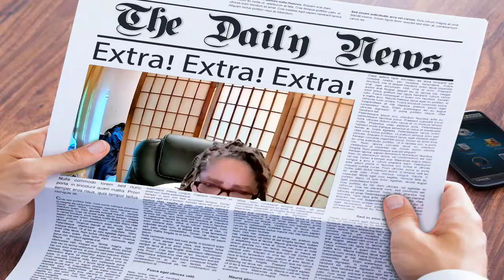Alicia Silverstone & Her son Is He Being Groomed